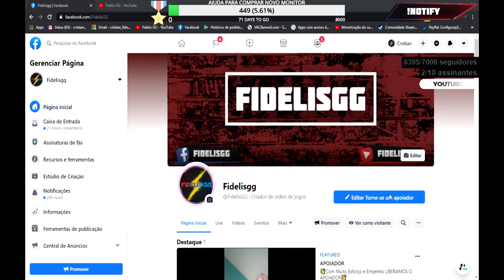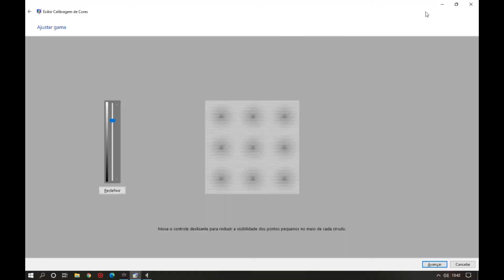TRETAMOS NOVAMENTE COM HACK EM STAROY FEZ A LIMPA EM GERAL